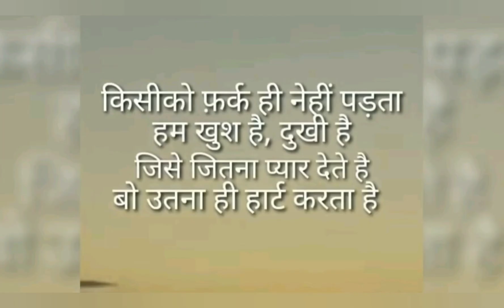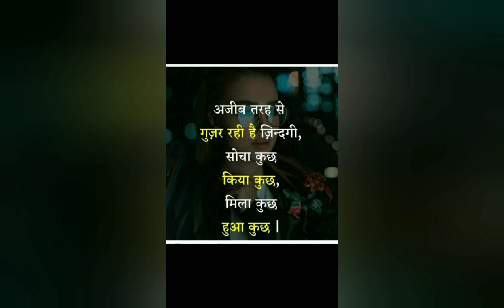Realty # of life radhe radhe 🙏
Hlw guys
Wlcm back to my channel
Rozy vlogs